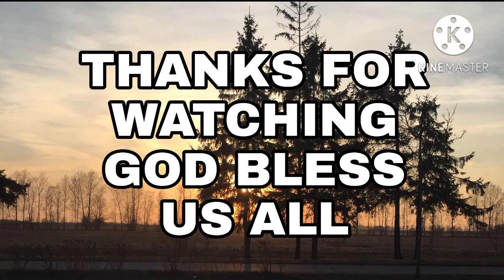PART2: LETS PREPARE our gift 🎁 giving FOR..(PANITIAN INTERIOR ELEM. SCHOOL )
we are incourage you to those who have kindly heart,